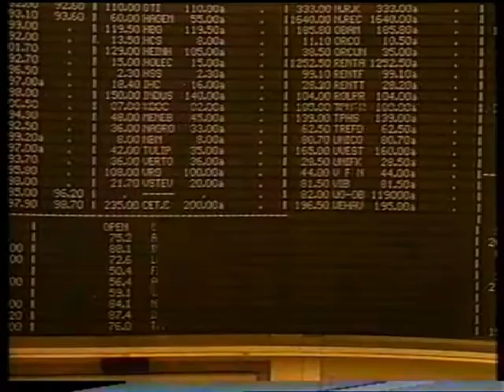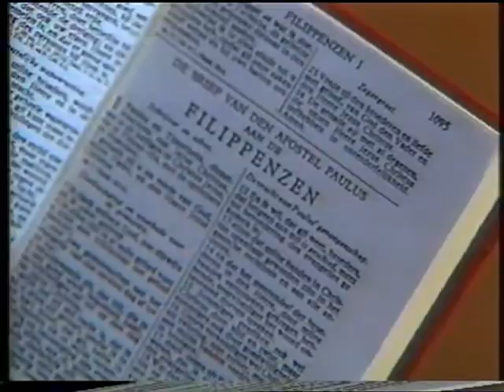De Bruine Jurk, Wim T. Schippers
1988
 Wim T. Schippers, Ellen Jens

Uitgezonden door de VPRO